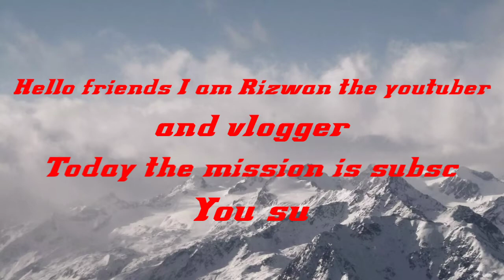Hello friends you support and subscribe my channel and I support our own channel